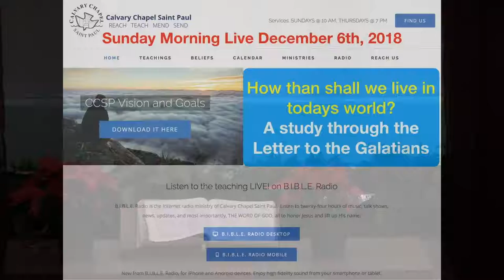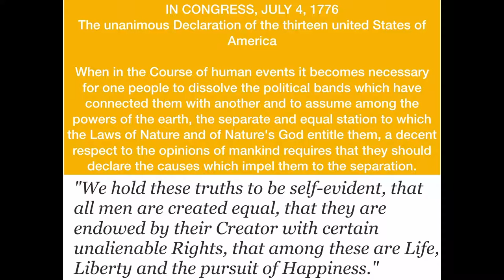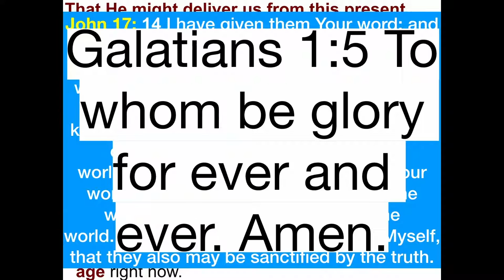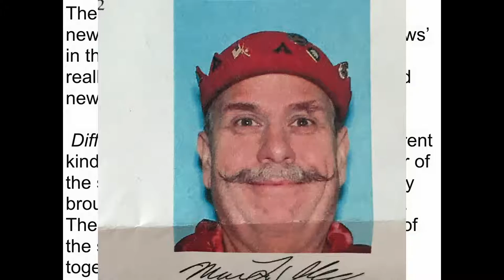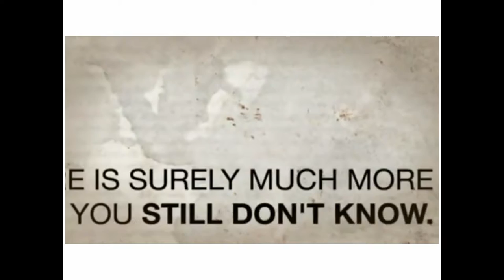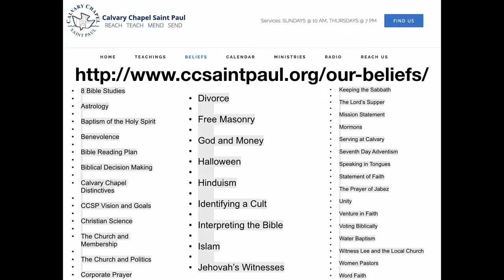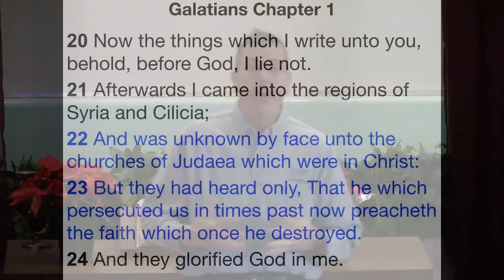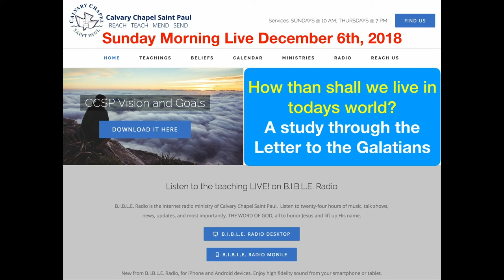Galatians 1 - "How Then Shall We Live in Today's World?"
Pastor Chik Chikeles of Calvary Chapel Saint Paul teaches from God's Word in the book of Galatians, chapter 1.